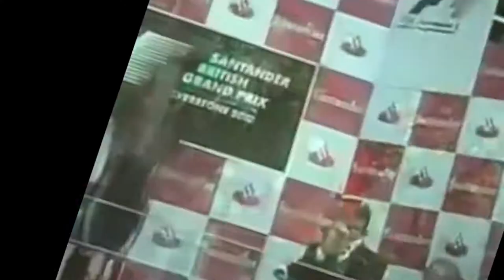Школа гоночного мастерства от Зима #2 (Project CARS)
И если это, какого-то чёрта, вам понравилось, взгляните на первый ролик. Там была гонка с адекватной ездой, настройкой и даже парочкой обгонов.